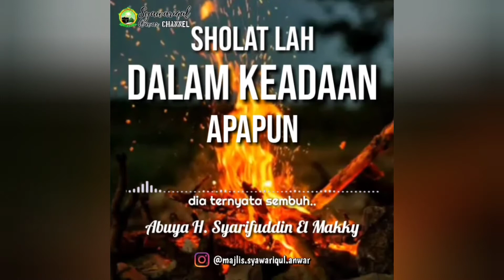Sholatlah Dalam Keadaan Apapun - Buya Syarifuddin El Makky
ماشاءالله لاقوةإلابالله

Pembimbing Ponpes Syawariqul Anwar